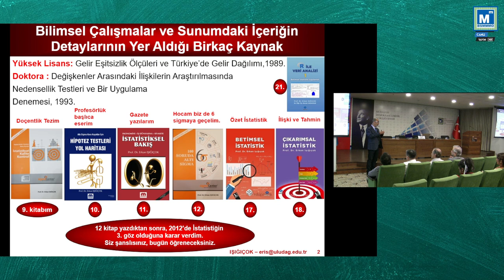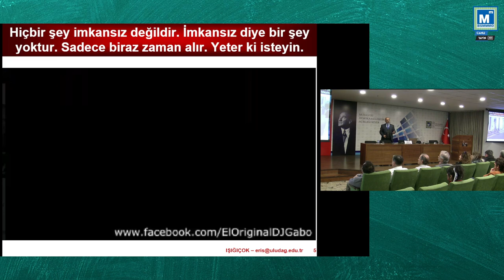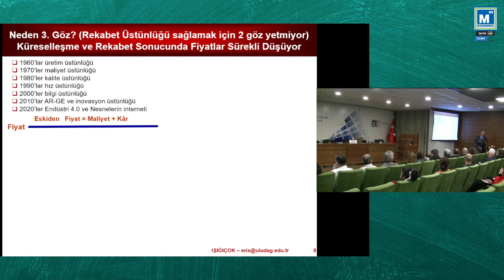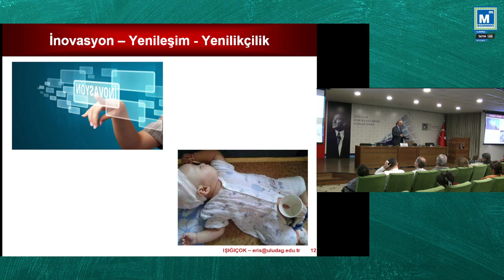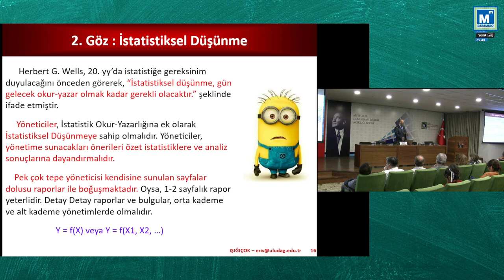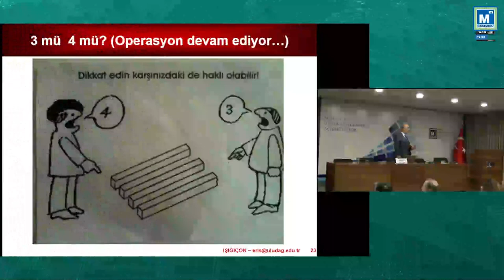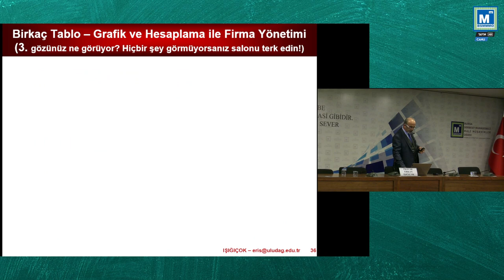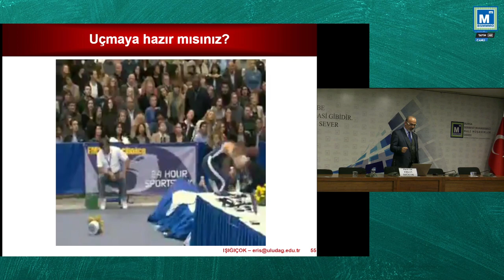SEMİNER: İş Dünyasında Karar Vermek, Fark Yaratmak ve Değer Katmak İçin Üçüncü Göz: İstatistik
Prof. Dr. Erkan IŞIĞIÇOK